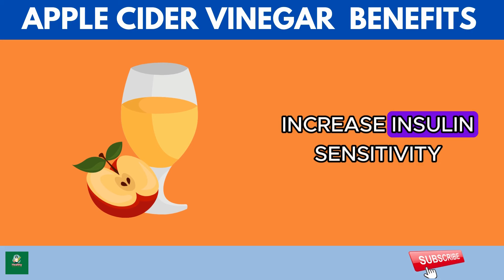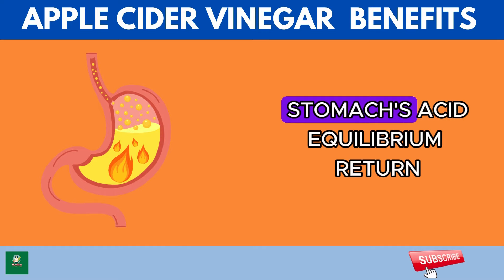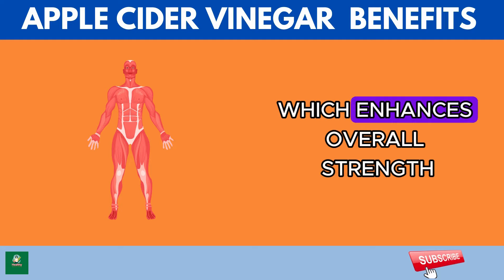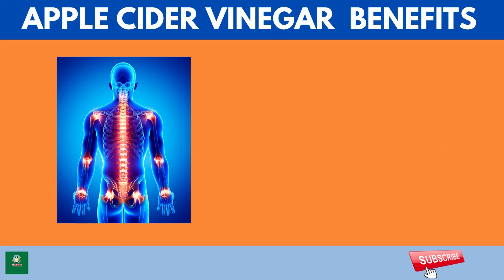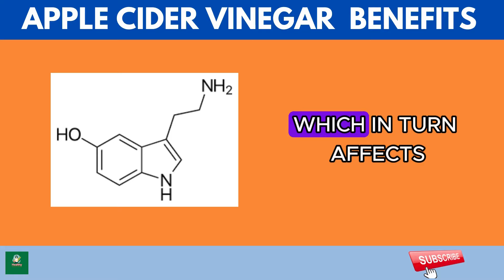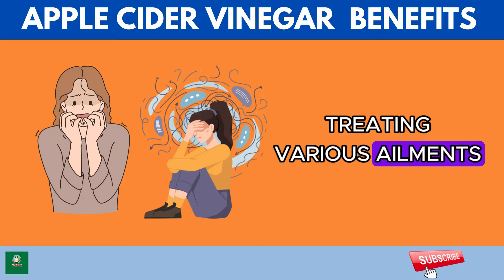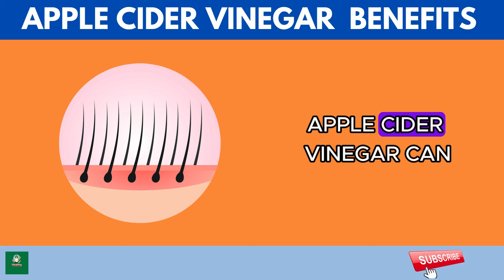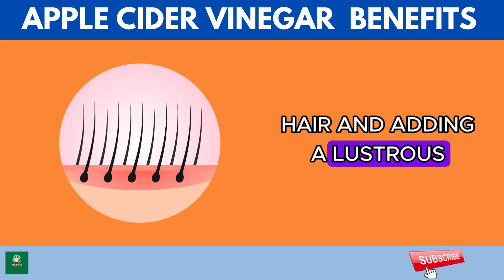Benefits of Using Apple Cider Vinegar at Night (Nighttime Vinegar Magic)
Are you ready to improve your nightly routine and boost your health effortlessly? Discover the benefits of apple cider vinegar (ACV) with us!

We'll show you how ACV can enhance your evenings. A simple addition to your routine can make a big difference for your body and mind.

Join us as we reveal the top 10 benefits of ACV, from better digestion to relaxation. Each sip of this amazing drink can improve your well-being.

Grab your favorite mug, sit back, and start this journey with us. Your nightly ritual is about to get better – don't miss the chance to become a healthier, happier you!

**Dosage:** Usually, 1-2 tablespoons (15-30 ml) of ACV in a large glass of water is recommended. Start with a small amount and increase if needed.

**Caution:** ACV is acidic and can erode tooth enamel, so always dilute it and rinse your mouth afterward.

**Using ACV for Your Face:**

1. **ACV Face Wash:**
   - Mix 1 tablespoon of ACV with 2 cups of water.
   - Use a cotton ball to apply the solution to your face.

2. **ACV Toner:**
   - Mix 1 part ACV with 2 parts water.
   - Apply with a cotton pad or spray bottle.
   - Let it dry and follow with a moisturizer.

3. **ACV Spot Treatment:**
   - Dab diluted ACV on pimples with a cotton swab or ball.
   - Leave it on for 10 minutes or overnight, then rinse.

**Important Tips:**
- Do a patch test first to check for any reactions.
- Avoid contact with eyes, mouth, and open wounds, as ACV can cause irritation.